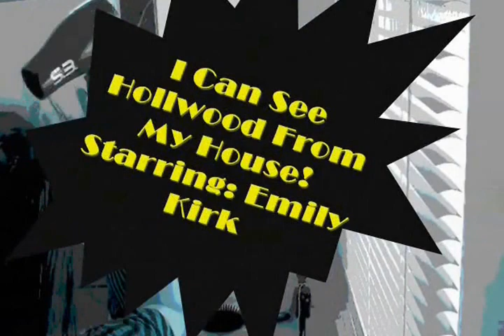I Can See Hollywood From My House: A Vlog by Emily Kirk Episode 9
This is a weekly vlog that I'm starting to document my recent move to Los Angeles, CA!
I'm an aspiring actress and have moved here achieve my goals! I am a fun, kinda weird, kinda quirky chick who just wanted an interesting and entertaining way to show my family and friends how I'm doing and also share my story with others! If you support dreamers and people who work hard for what they want, I invite you to come along on my journey with me!
In this ninth episode, I shot some clips on location! I filmed a little bit on the road and at the Beverly Center. This episode is fun and I talk about my internship with RANT L.A. and how I'm looking forward to my future involvement with them!!! You should look forward to my 10th episode coming up next week! Tell me what you wanna see! :D
I would love polite, constructive feedback, but if you're rude, I'll delete it. I don't need negative people ;P